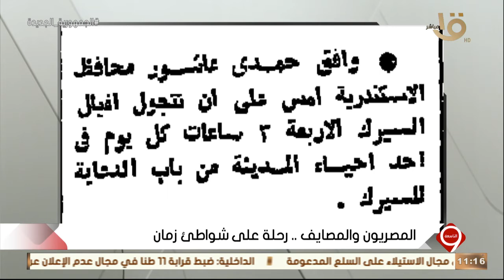فكرة تقدمية جدا.. محافظ الاسكندرية يصدر قرار بتجول افيال السيرك على الشاطئ لمدة 3ساعات سنة 1966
التاسعة | فكرة تقدمية جدا.. محافظ الاسكندرية يصدر قرار بتجول افيال السيرك على شواطئ الأسكندرية لمدة 3ساعات سنة 1966